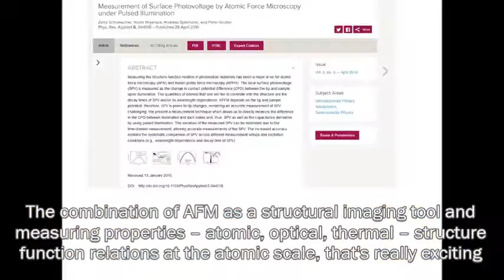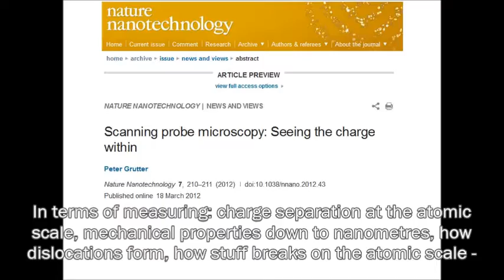Peter Grutter on structure function relations: Favourites in scanning probe microscopy 30 years on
To celebrate the 30th anniversary of the scanning tunnelling microscopy Nobel Prize and the first paper in atomic force microscopy, nanotechweb.org speaks to pioneers in the field to hear what they consider to be the research highlights in this field over the past 30 years